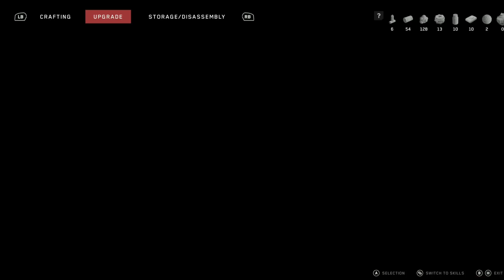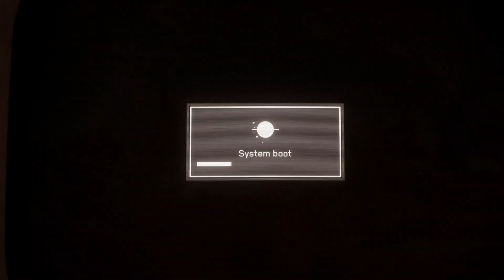Let's Play Atomic Heart #5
Let's get to work on filling these canisters.